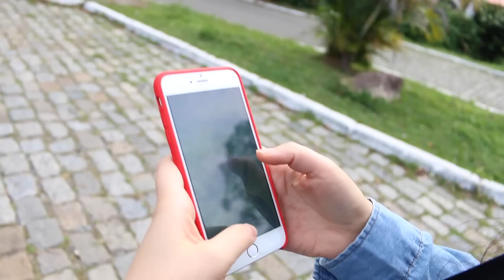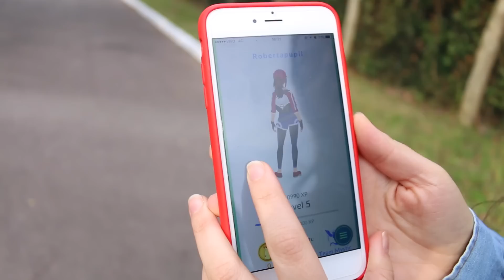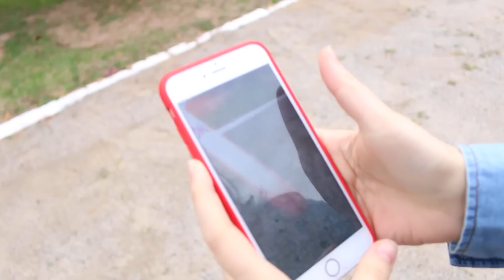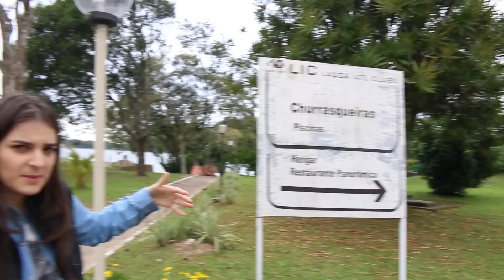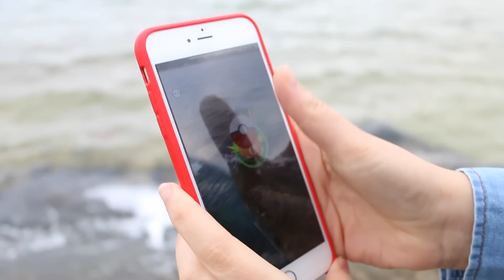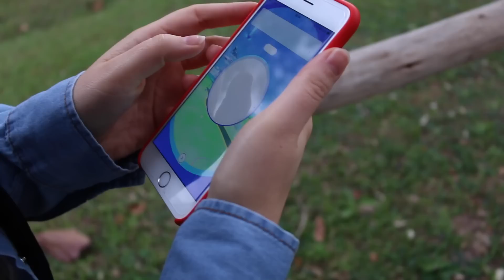CAPTURANDO POKEMONS! | Pokemon Go - PupiGames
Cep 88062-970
Florianópolis-SC